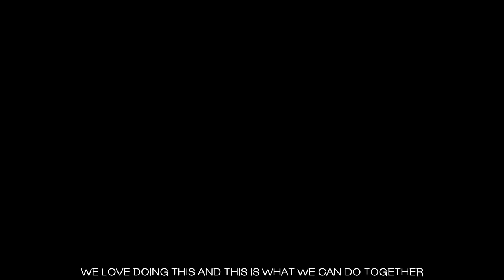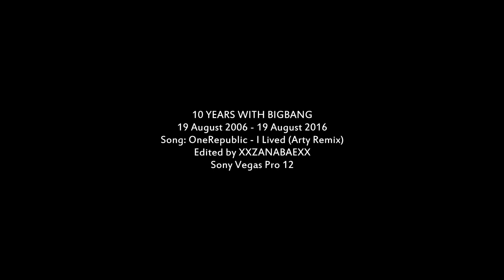BIGBANG's 10th Anniversary [TRIBUTE]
✘ song is written at the end of the video

I know I'm sooo late with this video, I really tried my best to finish it exactly on 19th August but beacause of my two part time jobs I barely had free time for editing. Anyway it's better late than never isn't it? SO here is my tribute vid for the greatest kpop group ever, my inspiration, my sweethearts, my everything. There's no group like BIGBANG and there will never be. It's been 10 unbelivebale years guys. Even after everything they had to face during these years they stayed together. They were simply destined to be in one group and make such a unique and beautiful music.